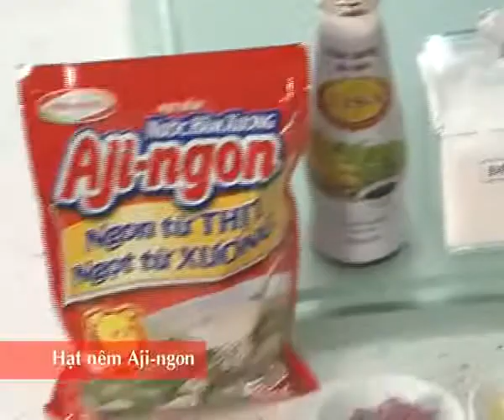Hướng Dẫn Cách Nấu Ăn Món Tôm Xào Bông Cải Món Ngon Mỗi Ngày